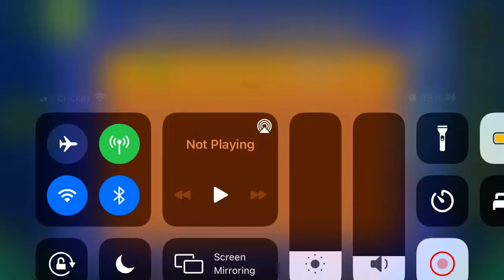Dark Castle (w/ coin)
Coin: 0:30. Zag between the spikes and saw to get the coin.